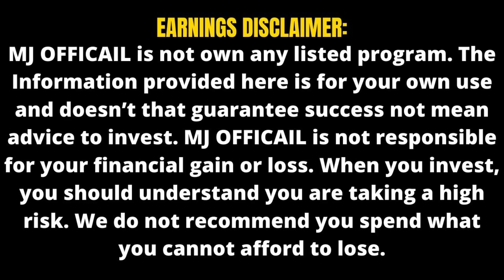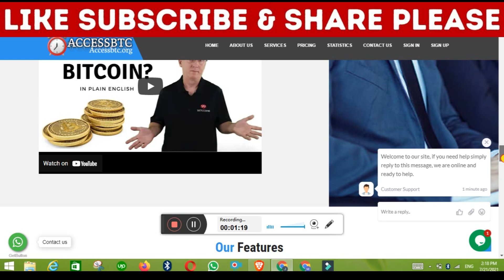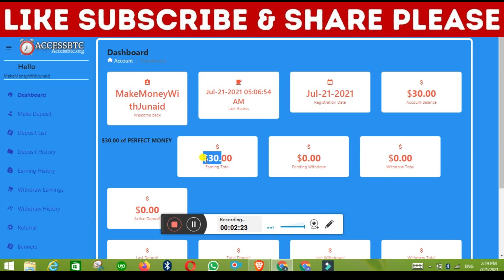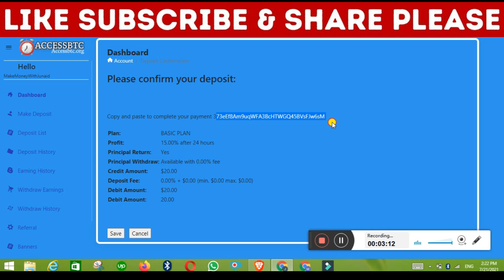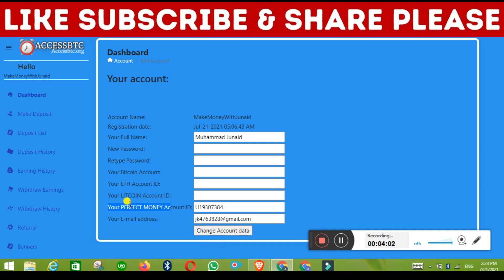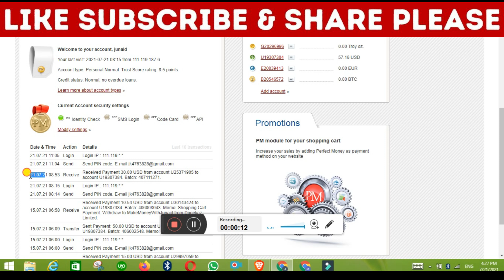New Best Hype Earning Site | Accessbtc Full Review With Payment Proof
in this video i have shared a new hype site where you can earn money online/

Telegram Username :    @TOKENBABA